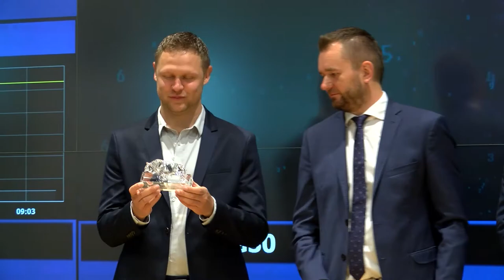Inwestorzy kupili 3,4 mln akcji To siódmy debiut na GPW w tym roku